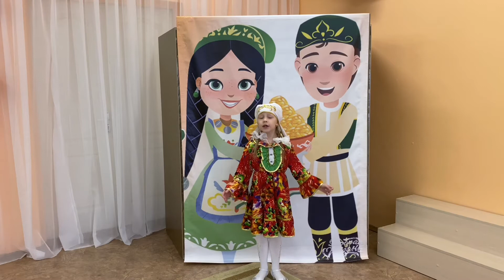На конкурс "Читаем Тукая". Участница № 68 - Риана Харисова, 6 лет, г. Набережные Челны